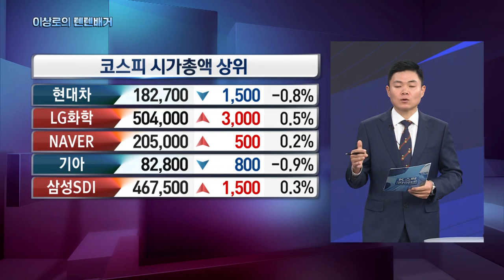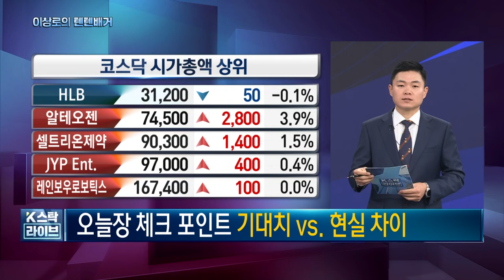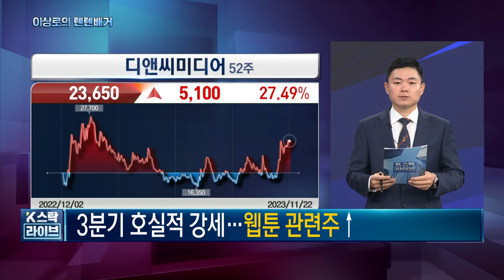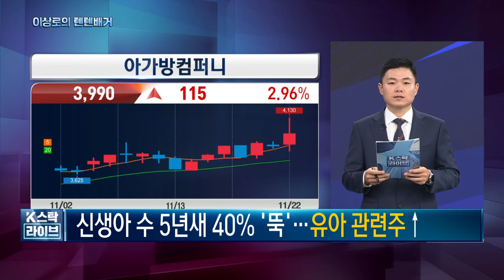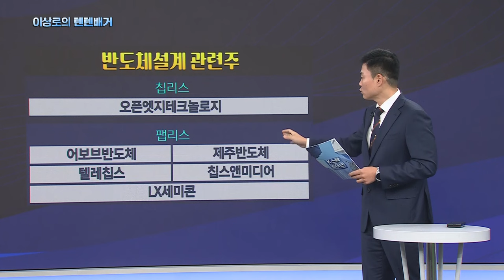삼성전자, sk하이닉스, 한미반도체, 이오테크닉스, 텔레칩스, 칩스앤미디어, 현대오토에버, 팹리스관련주, 제주반도체, 11-22 핵심트렌드! 한국경제TV 이상로의 텐텐배거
이상로 텐텐배거 오후 1시 20분 방송중입니다.